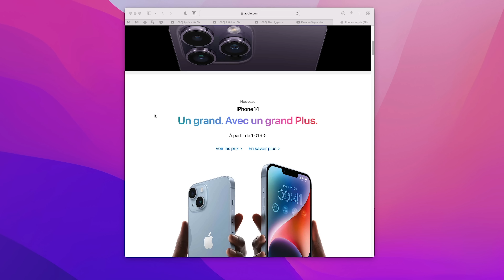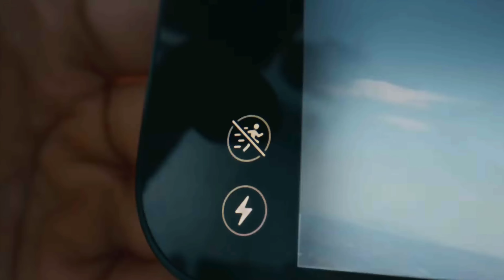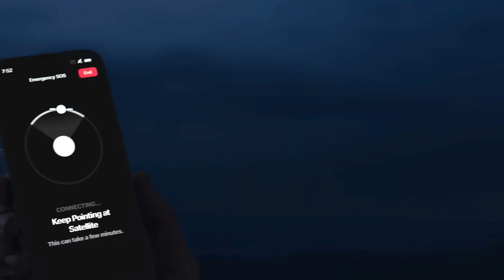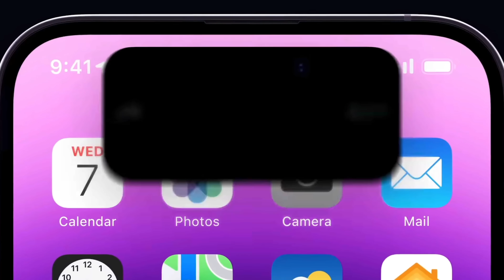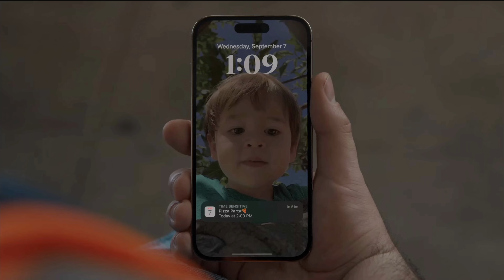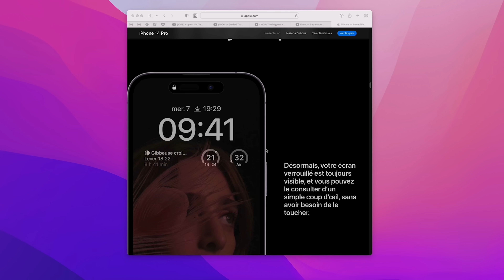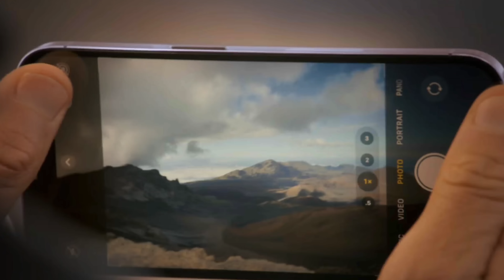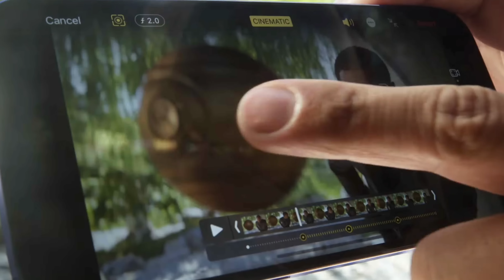iPHONE 14 : un point sur les annonces… avec un petit coup de gueule en prime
Apple a présenté hier soir les iPhone 14, iPhone 14 Plus, iPhone 14 Pro et iPhone 14 Pro Max. Plutôt cool, non ? Oui, sauf qu'il y a quand même deux ou trois trucs qui me sont restés en travers de la gorge et on va en parler dans cette vidéo.

TIMECODE

00:00 - Intro
00:09 - Avant de commencer
00:38 - Des iPhone 14 ou des iPhone 13S
03:15 - Des iPhone 14 Pro qui en imposent… mais qui se paient au prix fort
09:09 - Le coup de gueule

🔥 MON MATOS